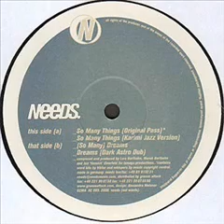Needs - So Many Things (Original Pass) - Vinyl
- LABEL : NEEDS MUSIC
- CAT : NE 003
- FORMAT : VINYL 12" 33 ⅓ RPM
- COUNTRY : GERMANY
- YR : (2000)
- GENRE : ELECTRONIC
- STYLE : DEEP HOUSE